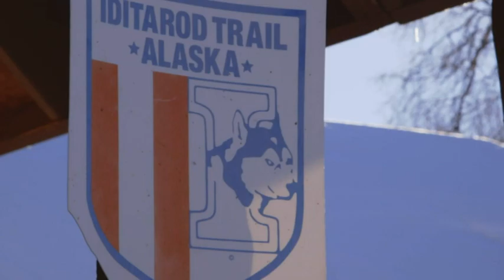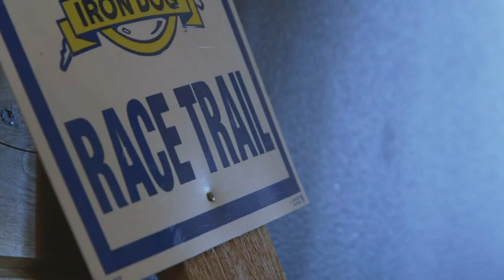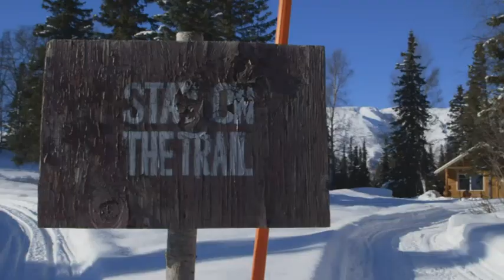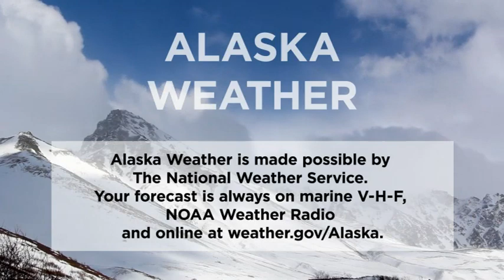November 19th, 2018 - Alaska Weather